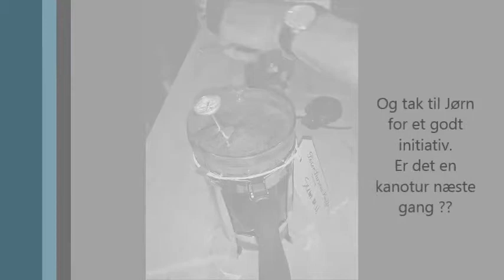Peter Larsen film